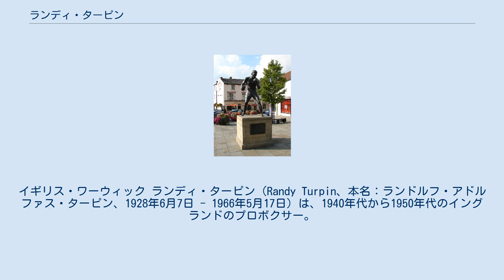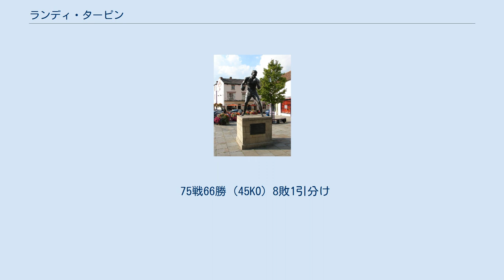ランディ・ターピン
ランディ・ターピンの像。
イギリス・ワーウィック ランディ・ターピン（Randy Turpin、本名：ランドルフ・アドルファス・ターピン、1928年6月7日 - 1966年5月17日）は、1940年代から1950年代のイングランドのプロボクサー。
元世界ミドル級チャンピオン。
天才シュガー・レイ・ロビンソンを破り、世界ミドル級王座を獲得しながら晩年は没落、自らの命を断った悲劇のボクサー。
 レミントン生まれ。
白人と黒人のハーフ。
兄ディック・ターピンもボクサー（元英連邦王者）である。
アマチュアで活躍した後、1946年プロデビュー。
1951年7月10日、世界ミドル級王者シュガー・レイ・ロビンソンに挑戦、大番狂わせの判定勝ちで王座奪取。
一躍英国の英雄となったが、僅か二ヶ月後の9月12日、ロビンソンとの再戦で10回KO負け、タイトルを奪回されてしまった。
 その後は精彩を欠き、36歳で引退した後は金に困って一時期プロレスのリングにも上がったという。
破産宣告を受けたあとの1966年5月17日、ワーウィッシャーの場末のアパートの一室でピストル自殺を遂げた。
この時、娘の1人も道連れにしようとして銃撃するが病院に運ばれ一命を取り留めている。
 75戦66勝（45KO）8敗1引分け